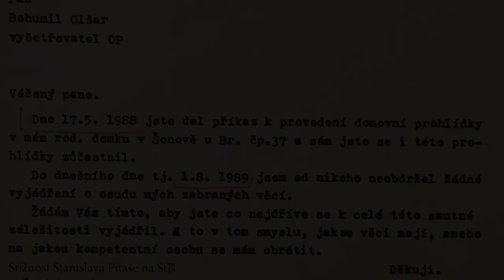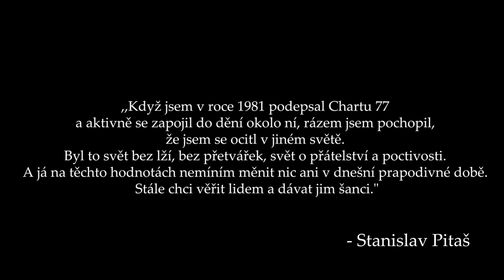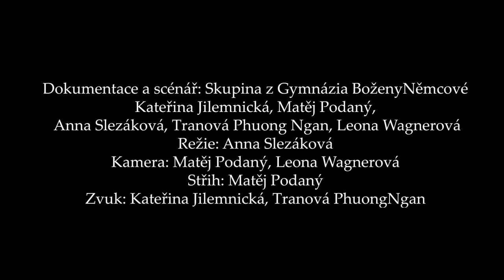Stanislav Pitaš: Vězeň režimu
V rámci projektu Příběhy našich sousedů organizace Post Bellum natočili žáci z Gymnázia Boženy Němcové